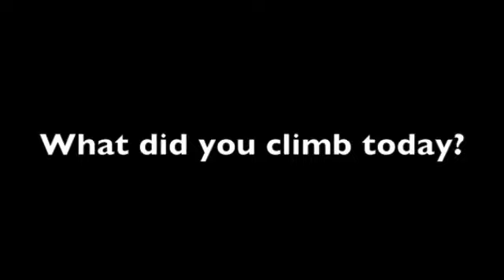Tough Mudder Training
Inspired to try something challenging.  Take a look at part of the Tough Mudder Training 2012 program I put myself through. 2mile run to this location, 10 sets of the climb, and 2 mile run back.